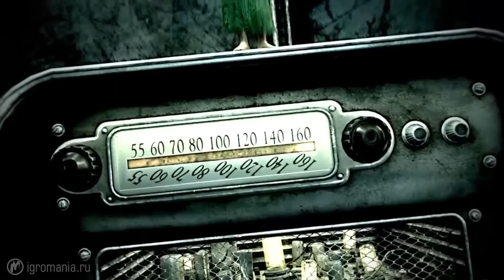► Тридогнайт о монстрах Fallout 4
Тридогнайт рассказывает всё о монстрах, населяющих пустошь. О самых гадких, самых больших, самых смешных и самых волосатых!